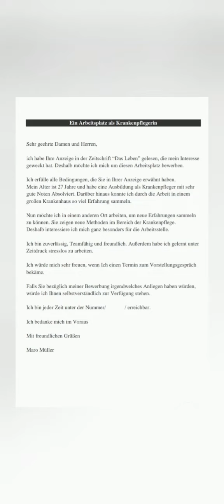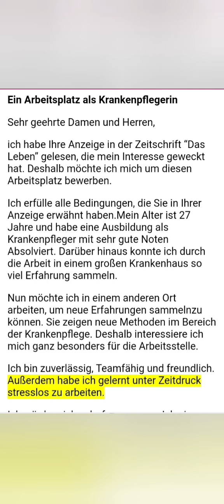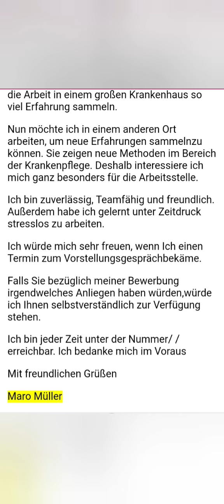Brief B2 ,Bewerbung um einen Arbeitsplatz تقديم على وظيفة